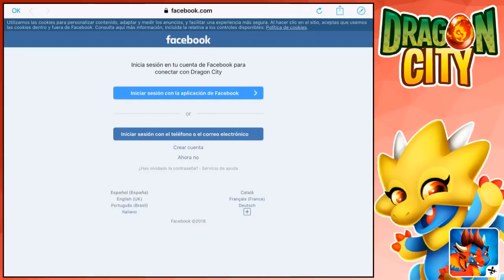DRAGON CEREAL KILLER + LIGA ELECTRICA! - DRAGON CITY #23